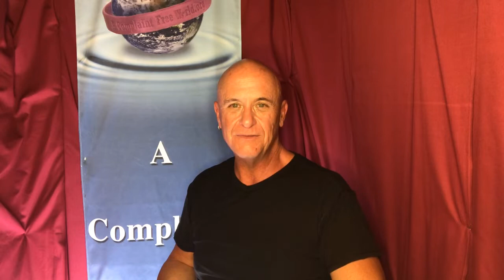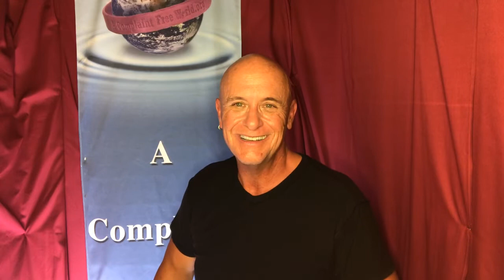Love is - Part 19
The great motivational speaker Jim Rohn who said, “A true friend is someone who finds out you’re wrongly accused in a Mexican prison and does everything they can do get you out.  And, they keep at it as long as it takes.”

A foundational part of love is that it never fails.

True love is as certain as the rising of the sun and as beautiful, as well.

Are you willing to do “everything” for “as long as it takes” for those you love

Then you are on the path to being a loving person and to experiencing a happier, healthier life.